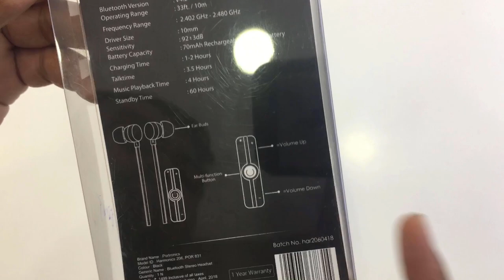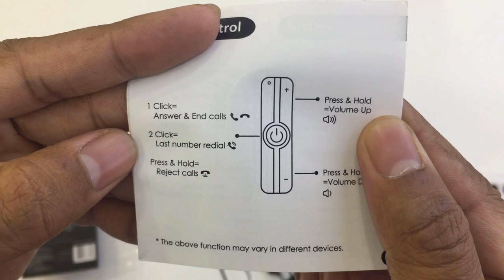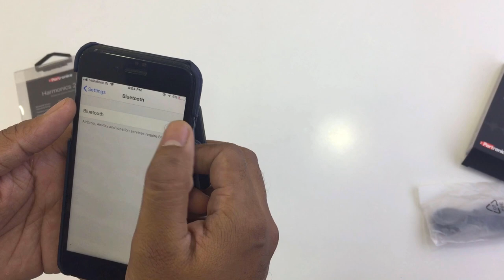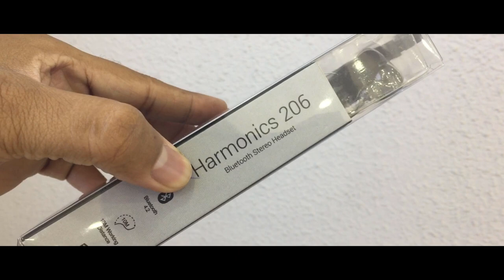Portronics Harmonics 206 in-Ear Bluetooth Stereo Earphones Best under 1000/-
Black version

sound credit by NCS.